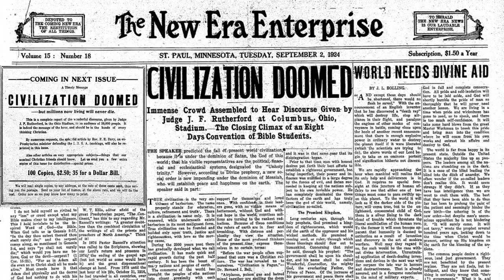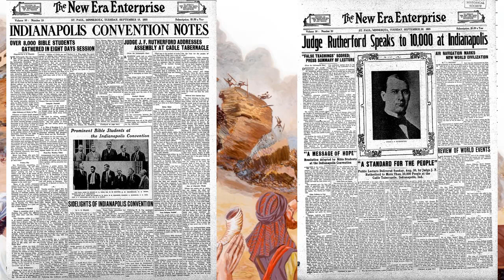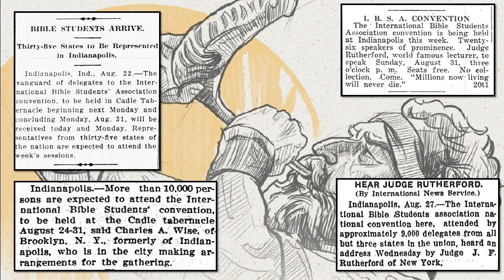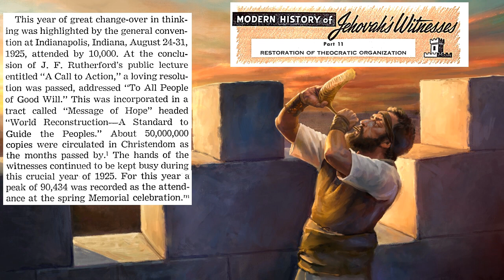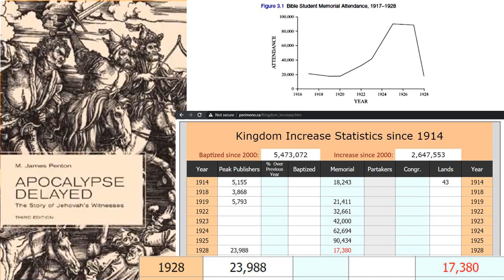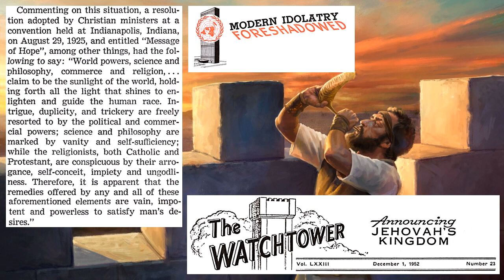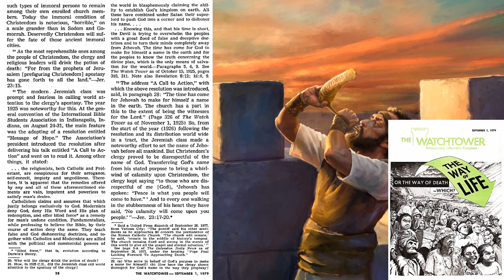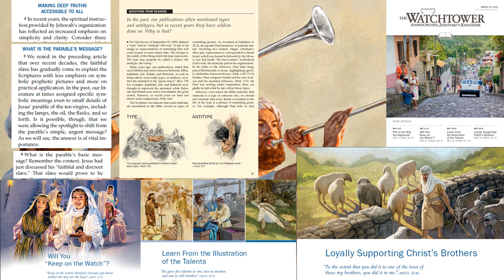Watchtower's Message of Hope? The Fourth Trumpet & 1925 Failure (Discussion 32 Part 1)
We've been tracing the evolution of Watchtower's modern doctrines through the early Trumpet Blast message Conventions, from Cedar Points, Advertise, Advertise, Advertise, to the Second Convention's, Sheep and Goats Doctrine which was a reaction to and interpretation of Rutherford's imprisonment, to the the Third Convention's message, Civilization is Doomed, that pushed Watchtower doctrine to new judgmental levels, and now to Watchtower's Message of Hope and the 1925 failure.